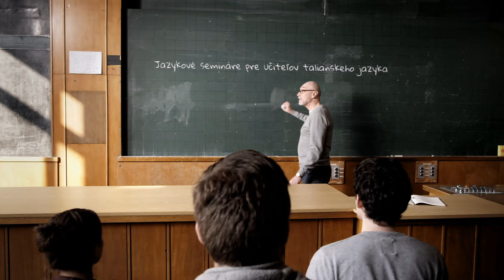Jazykový seminár pre učiteľov talianskeho jazyka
▂ ▃ ▄ ▅ ▆ ▇ █ Online akadémia █ ▇ ▆ ▅ ▄ ▃ ▂

🗣 Skúsený lektor talianskeho jazyka - Dr. Giovanni Gentile

🗣 PROFESIJNÉ SKÚSENOSTI
V minulosti pôsobil ako lektor talianskeho jazyka na Pedagogickej fakulte Univerzity Komenského
a na Fakulte masmédií Paneurópskej vysokej škole v Bratislave.

Bol prvým koordinátorom banky úloh, zadaní a maturitných testov talianskeho jazyka
v Štátnom pedagogickom ústave na Slovensku.

Bol členom komisie na overovanie jazykových znalosti pracovníkov vysielaných do Talianska
pre Ministerstvom zahraničných vecí a európskych záležitosti Slovenskej republiky a spolupracoval s Veľvyslanectvom Slovenskej republiky a Slovenským inštitútom v Ríme.

Bol vymenovaný za predsedu skúšobnej komisie pre odborné skúšky tlmočníkov a prekladateľov
z talianskeho jazyka ministrom spravodlivosti Slovenskej republiky Tomáš Borec.

Viedol odborné semináre pre prekladateľov talianskeho jazyka pre Univerzitu Pavla Jozefa Šafárika v Košiciach.

Spolupracoval s Národným ústavom certifikovaných meraní vzdelávania v rámci testovania
z talianskeho jazyka pre Ministerstvo školstva, vedy, výskumu a športu Slovenskej republiky.

Okrem toho, má dvadsaťročnú skúsenosť v oblasti vyučovania talianskeho jazyka vo vzdelávacích inštitúciách ako vo veľkých a zahraničných spoločnostiach na Slovensku.

Rok pôsobil vo Viedni ako lektor talianskeho jazyka a kultúry.

Súčasne pracuje aj ako lektor talianskeho jazyka pre Diplomatickú akadémiu Ministerstva zahraničných vecí a európskych záležitostí Slovenskej republiky.

Je tvorcom a odborným garantom online platformy videí talianskej kultúry pre podnikateľov, učiteľov a študentov taliančiny VIDEO ITALY ÁNO.

👨🏻‍🏫 Dr. Giovanni Gentile
✉  Dr. Giovanni Gentile

👨‍👩‍👧‍👦  🇸🇰 - 👨‍👩‍👧‍👦 🇮🇹   Sociálne siete
👍 Milovníci talianskeho jazyka
👍 Dr. Giovanni Gentile - Accademia di lingua italiana per stranieri
📰 Dr. Giovanni Gentile - Entrepreneur

🔳 Pozerajte a zdieľajte s kamarátmi! 🙏 Ďakujem! 👌👍😊